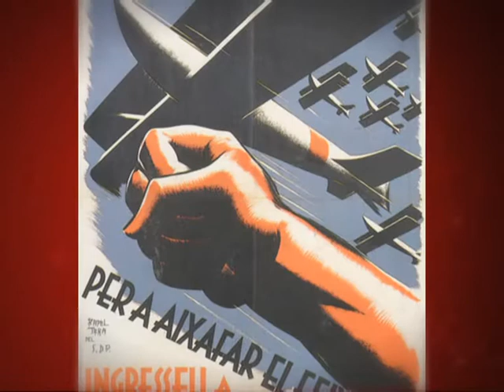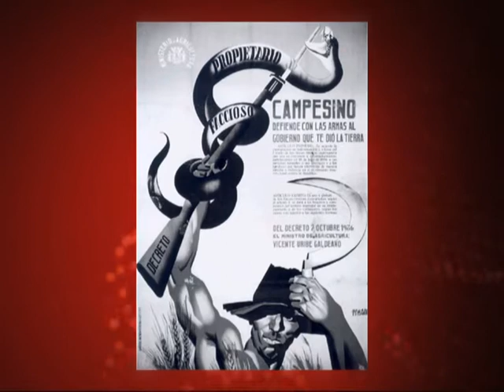Rattansi & Ridley #39 4of4 - Resistance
#39 4of4 Afshin Rattansi & Yvonne Ridley look at the opposition to G20 globalization at Toronto with Charlie Veitch of the Love Police;Richard Symons and Joanna Natasegara, directors of "Fear Factory" look at Britain's obsession with following U.S. penal policy and the media obsession with crime; Belen Fernandez on Coffee with Hezbollah; William Parry on the art on Israel's apartheid wall and David Rovics sings about the death of the last Lincoln Brigade Veteran, commemorating those who fought the fascists in Spain.